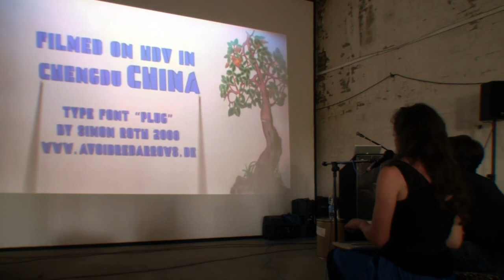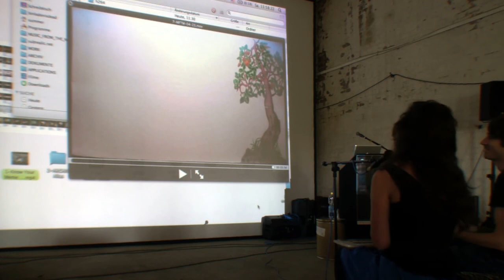Galia Chikiss (live) - Chinese Song - MFTM 04-23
soundtrack: Chinese Song
(cc) by Galia Chikiss
from Sant Petersburg / Russia
occupation: musician
education: -
year of birth: 1982
info: the soundtrack was live performed at the festival emergeandsee in Berlin, June 2011

MUSIC FROM THE MASSES "Chengdu Disco"
idea & images (cc) by Matthias Fritsch, 2011

For the Open Music Video Project MUSIC FROM THE MASSES 04 Matthias Fritsch created a silent 4 minute clip with live animation material from Sichuan, a province in central China. The clip was proposed online to musicians, composers and sound designers in order to produce their individual soundlayer. There are no restrictions in athmospere, style and music genre. It is still possible to submit new versions!